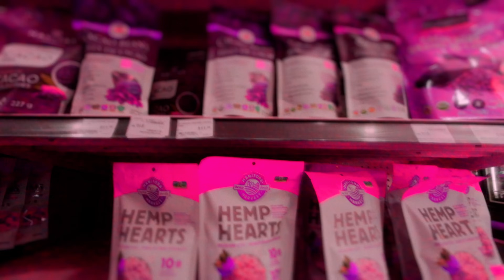Aliens Only Exist In Your MIND, Not Physically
Do aliens exist?  Probably not in the way you think.  They aren't from other planets.